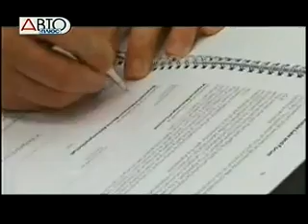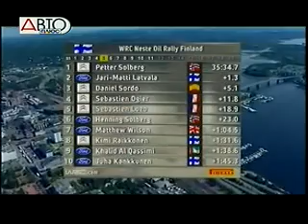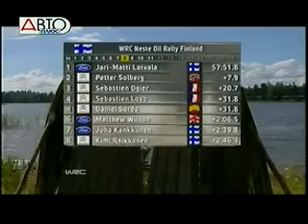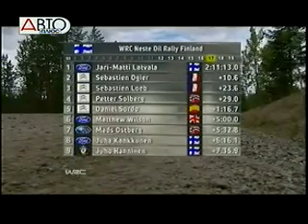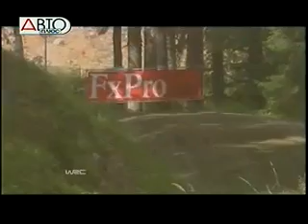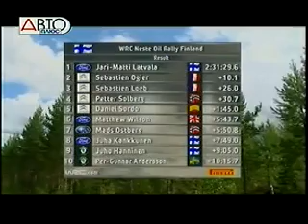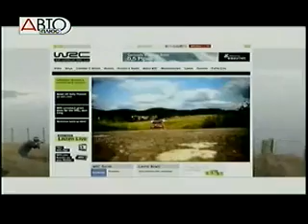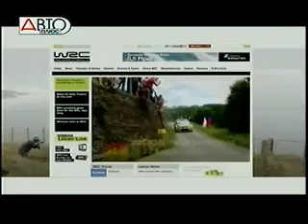WRC 10. РАЛЛИ ФИНЛЯНДИИ. ОБЗОР (RUS).